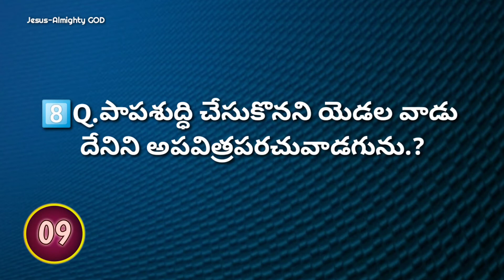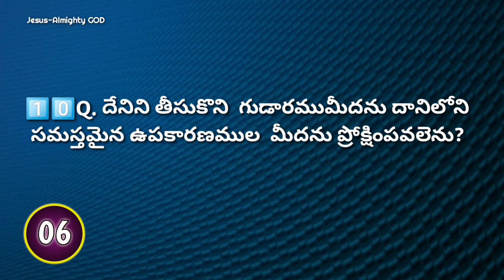సంఖ్యా కాండము 19 వ అధ్యాయము పై తెలుగు బైబిల్ క్విజ్ | Numbers chapter 19 | Bible Quiz